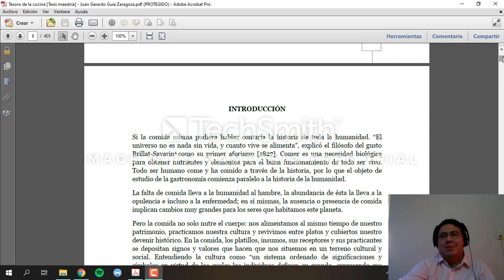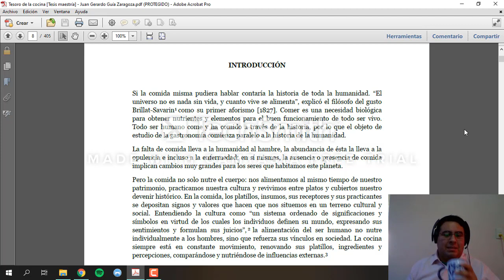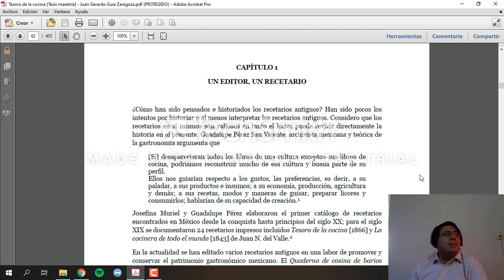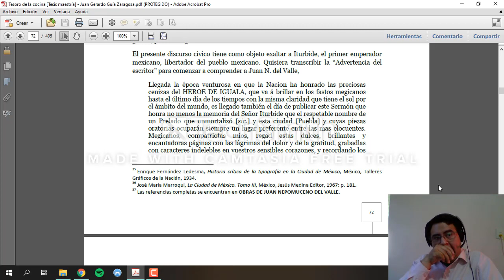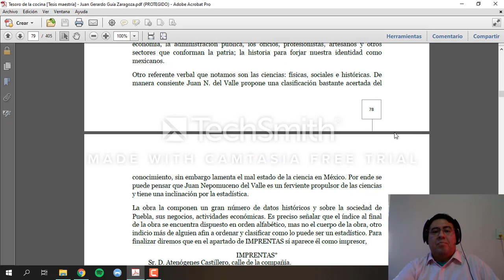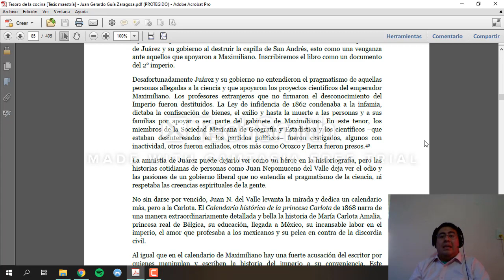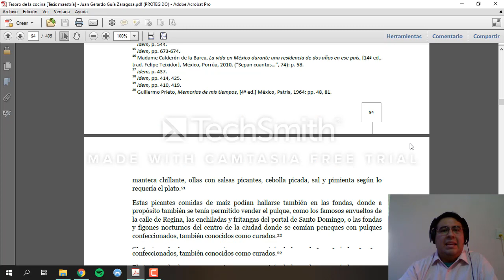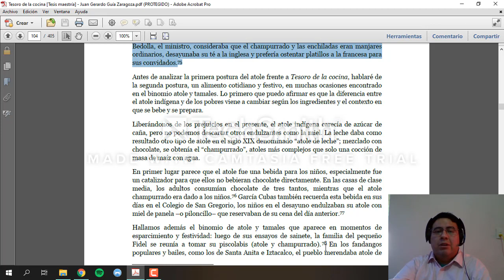Patrimonio gastronómico del siglo XIX Sesión 2 Juan Nepomuceno del Valle y Maíz